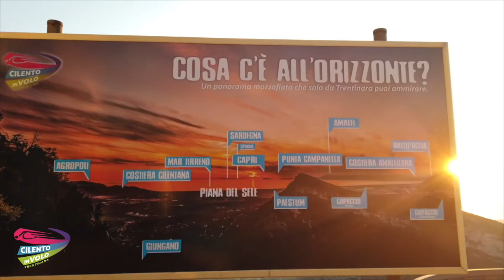45 fabio 28 07 2020